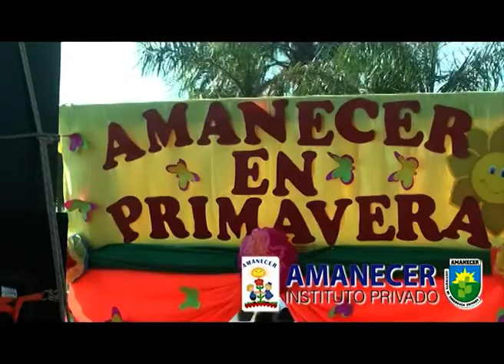Instituto Amanecer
Bicicleteada de Primavera 2018